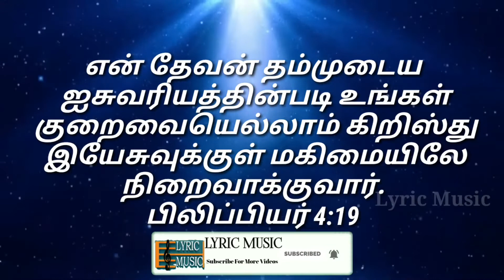Today Bible Verse In Tamil | todays bible verse | 29.09.2021